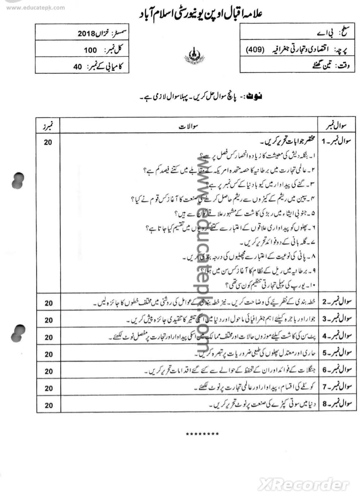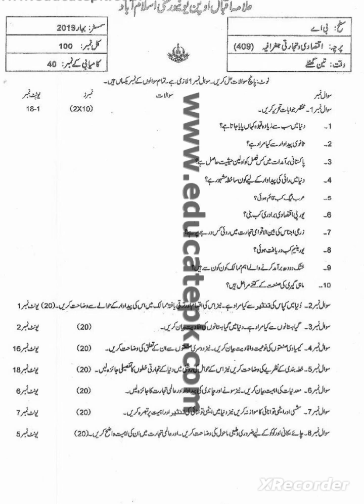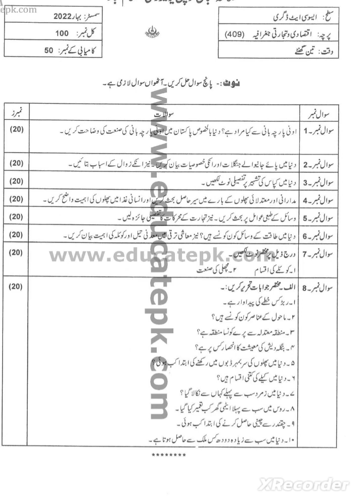Aiou Class B.a A.D Code 409 Economic Valley Trade Geography old papers and guess papers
Allama Iqbal Open University Class B.a A.D Code 409 Economic Valley Trade Geography 5 year old papers and guess papers Aiou code 409 old papers